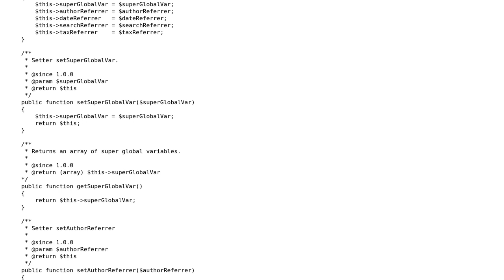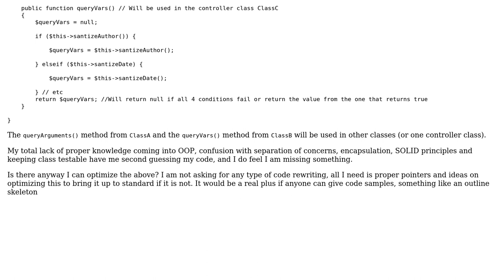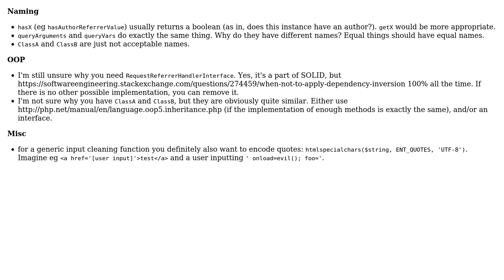Code Review: Interface injection and common functionality between classes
With thanks & praise to God, and with thanks to the many people who have made this project possible! | Content (except music & images) licensed under CC BY-SA | Music | Images & others | With thanks to user tim user Pieter Goosen user Jamal and the Stack Exchange Network Trademarks are property of their respective owners. You are responsible for your own actions.